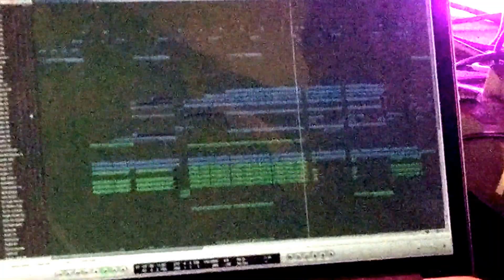Triceradrops, Live! @ Nebula: 4/8/2017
GO JJ GO! This is JJ's first time using live guitar with his set, A little nervous in the beginning but I'm glad he went out there and showed us all what's up! :) Good show my good friend!!! -m